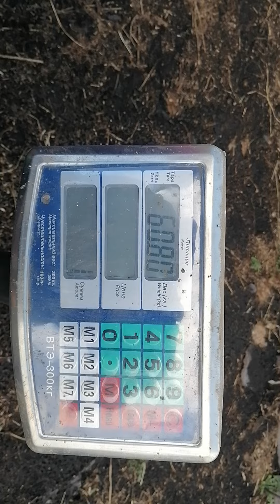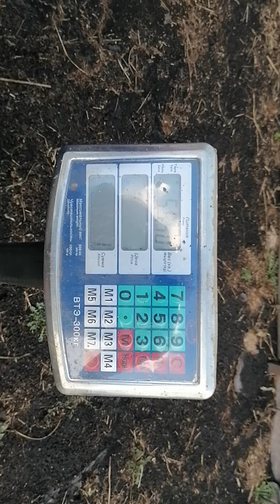Очередной рекорд в моём хозяйстве, баранчику 3 месяца, вес 59.600,тел.89192404323,ватцап